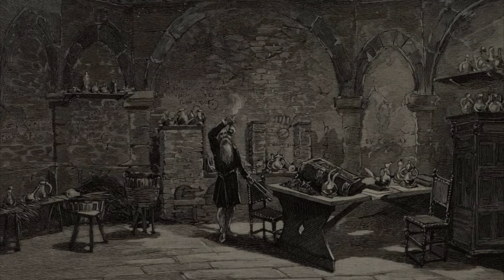History of Medieval Magic FAQ [Interview]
An audio-only interview from Andrei T.'s new Rex Magicae Podcast Episode #1 featuring Dan Attrell and David Porreca, the recent translators of "Picatrix: A Medieval Treatise on Astral Magic" who are here prompted to speak briefly on some of the basic ruptures and continuities between the histories of science, magic, and religion.

Topics: Magic, Western Esotericism, Astral Magic, Picatrix, Translation issues, Secrecy, Renaissance, teleology in scholarship, the cumulative nature of science, Lynn Thorndyke, Marsilio Ficino, Pico Della Mirandola.

Support The Modern Hermeticist:
Bitcoin tip jar: 1Epq5E4xKcDTP2iEMoEoWCTdLoTnDGWoEr
Ethereum tip jar: 0x4605709e32448e7D6A97A2031935F7eD558c00a9